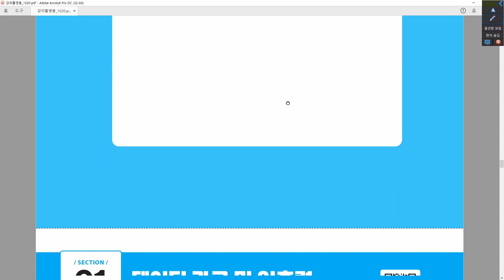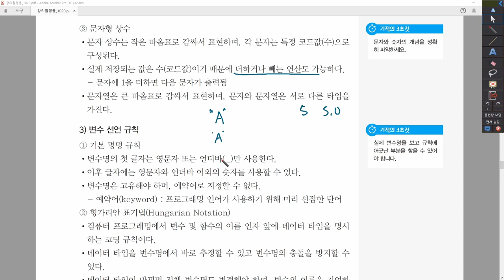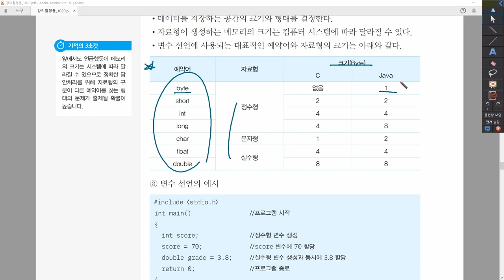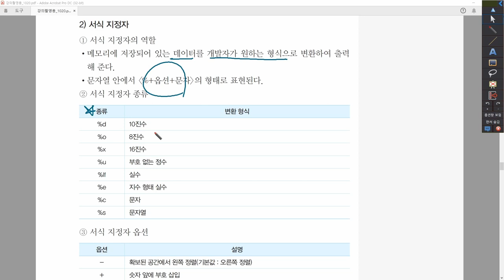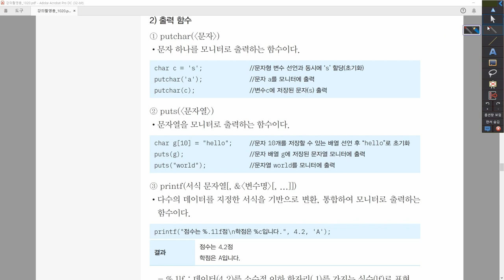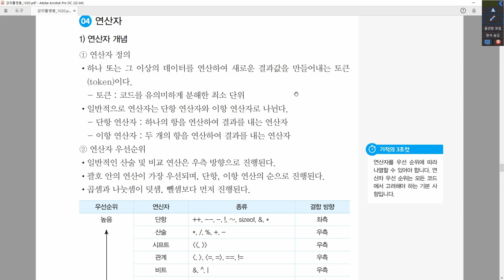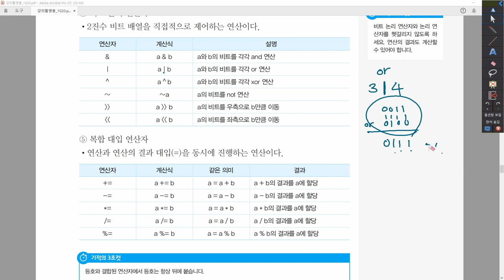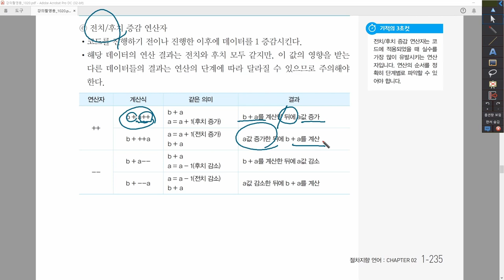[정보처리산업기사_실기] 3-2-1. 데이터 가공 및 입출력